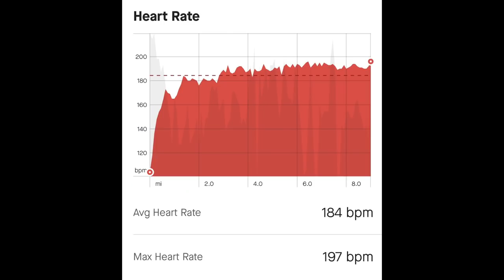Stanford Track Workout | My FASTEST Tempo Ever!!!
What's up guys? In this video I run my fastest tempo workout ever with my teammates Cole Sprout and Ky Robinson.
Charles ✌️

Huge thanks to my roommate Joshua Schumacher for helping us film!

Intro and Outro: I'll Be There by Joakim Karud
End of workout: My Tears Are Becoming a Sea by M83

C